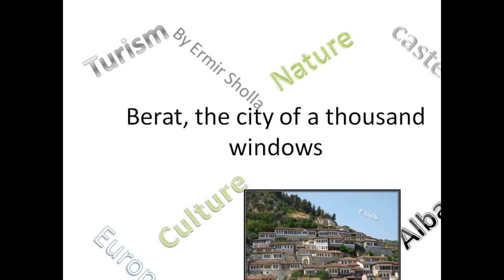Berat, the city of thousand windows. By Ermir Sholla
Berat, the city of thousand windows, Europe, tourism, castle, Albania, nature, church, by Ermir Sholla.